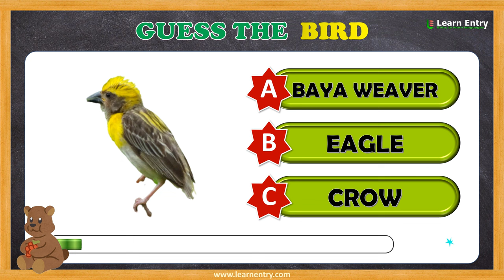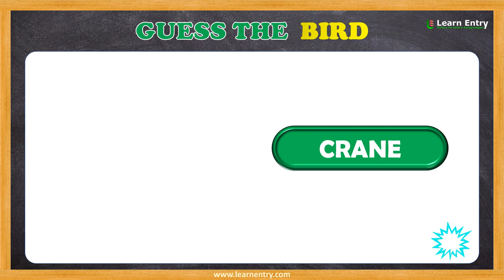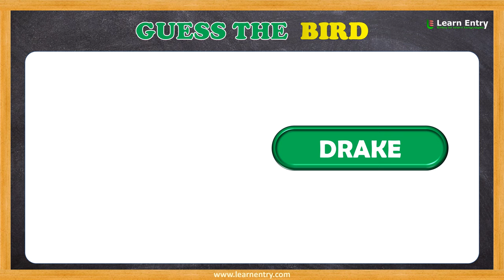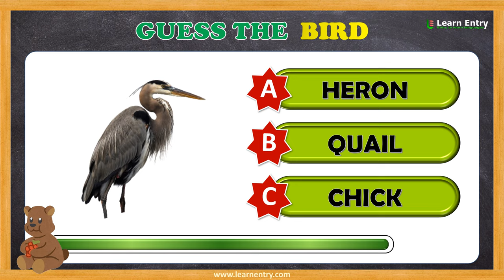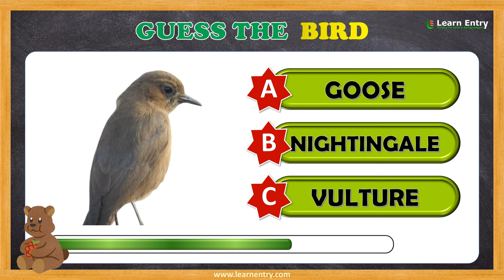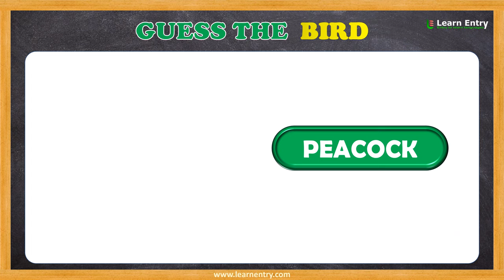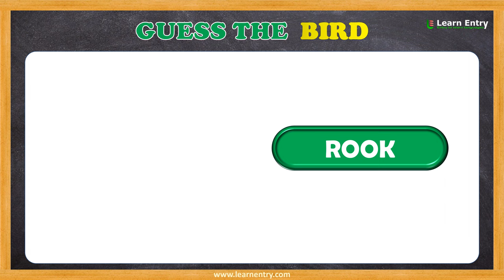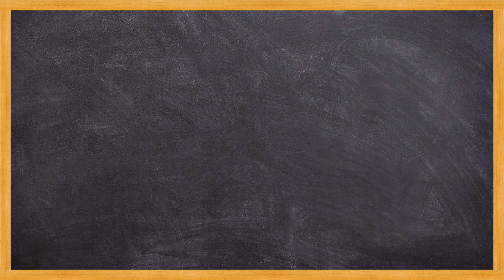Guess the Bird with choices | Multiple Choice Quiz | Learn Entry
Test your skills with this Multiple Choice Quiz. This Guess the Bird quiz contains various images of Birds and you need to pick the right answer from a list of three choices. Challenge yourself and improve your thinking abilities. Play this Guess the Bird quiz and exercise your brain while having fun. Play now and see how many Birds you can correctly identify.